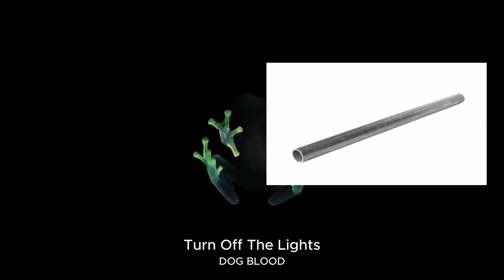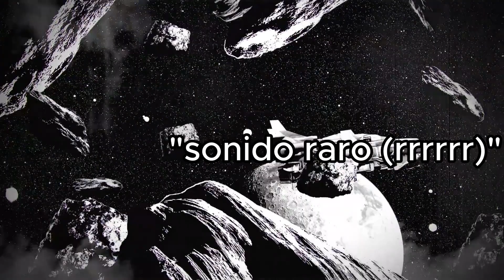Los Samples de Dog Blood (Skrillex y Boys Noize)